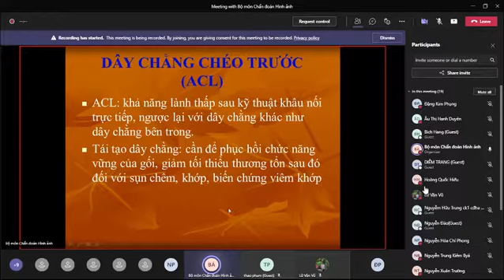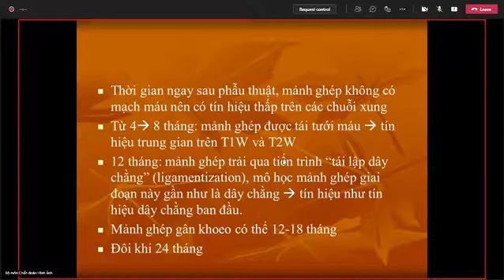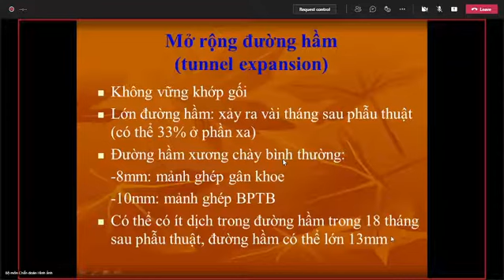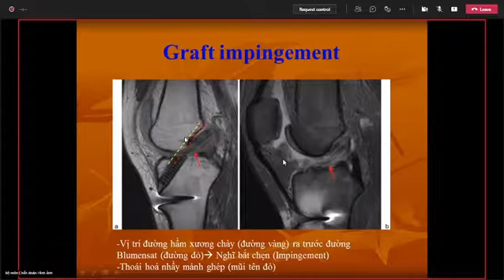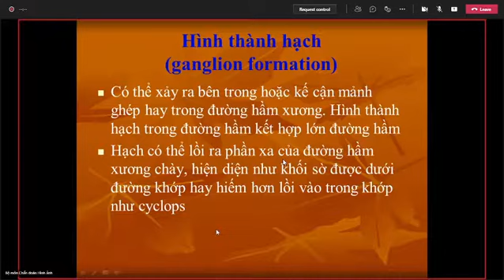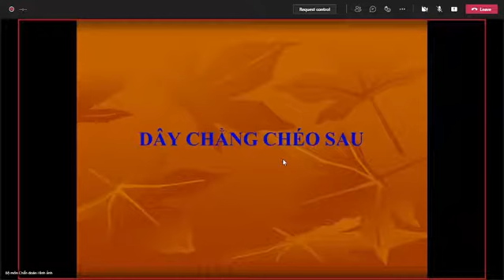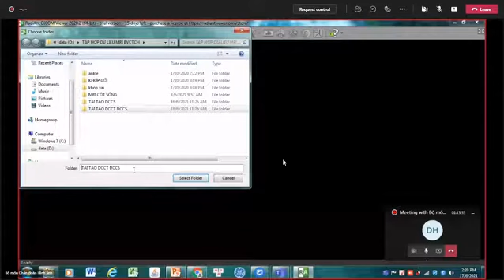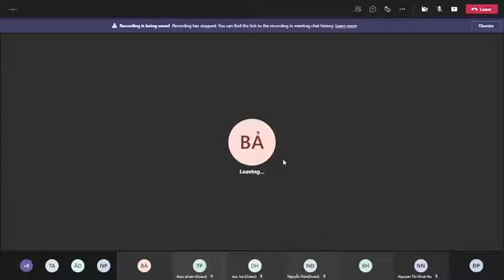Mri khớp gối sau phẫu thuật